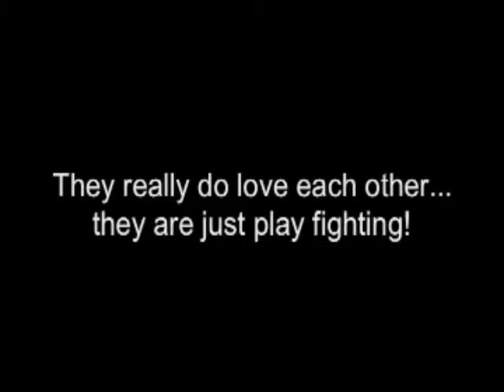Seal Point Siamese & Lynx Point Siamese Cat Fight to In & Out of Love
I picked this song because it fits them to a T!